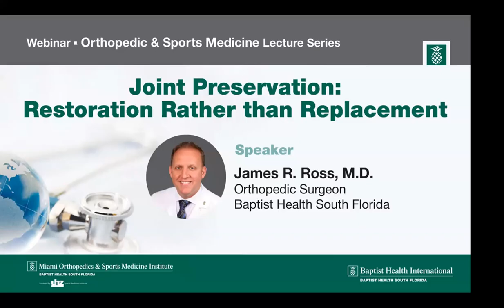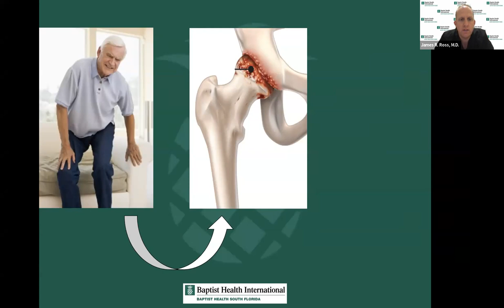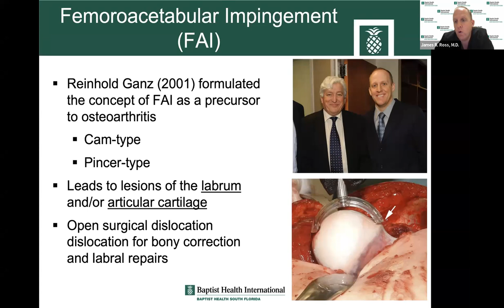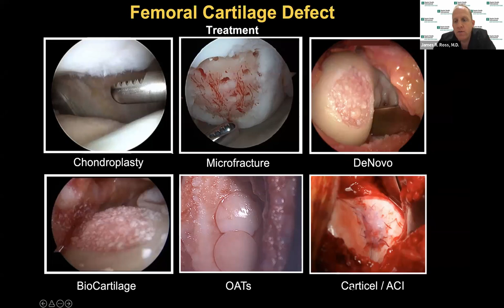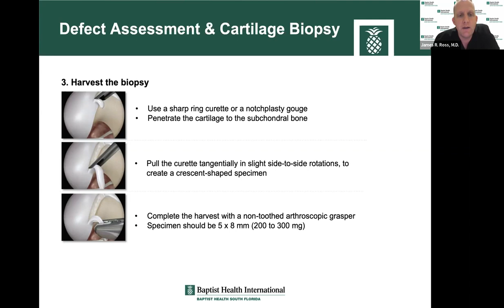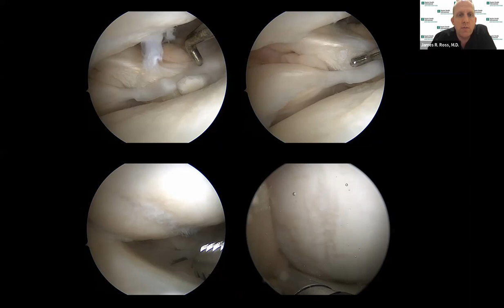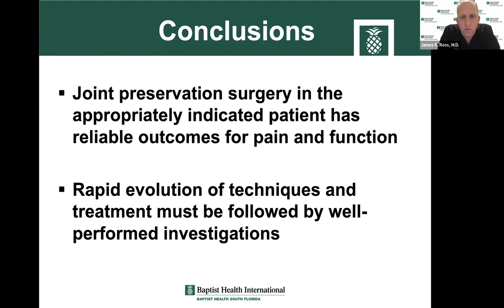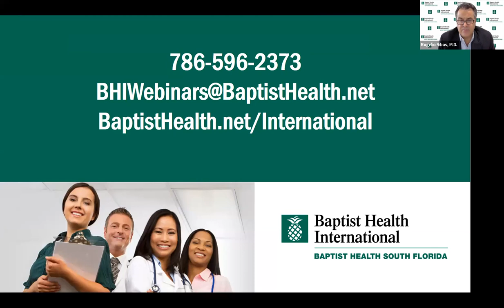Joint Preservation: Restoration Rather than Replacement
Baptist Health International Orthopedics & Sports Medicine Lecture Series

James R. Ross, M.D.
Orthopedic Surgeon
Miami Orthopedics & Sports Medicine Institute